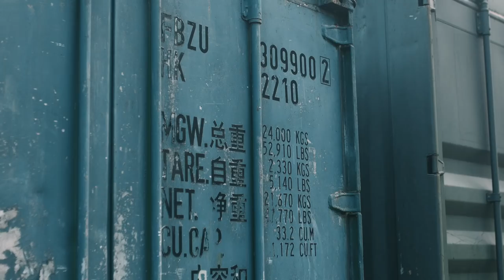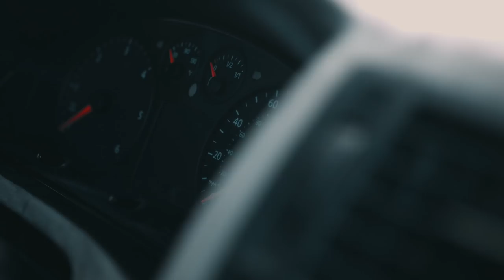VW T5 Transporter on Air Suspension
Check out this bagged VW T5 Transporter, featuring Air Lift Performance air suspension and control systems.

Vehicle courtesy of Transporter HQ: @transporterhq